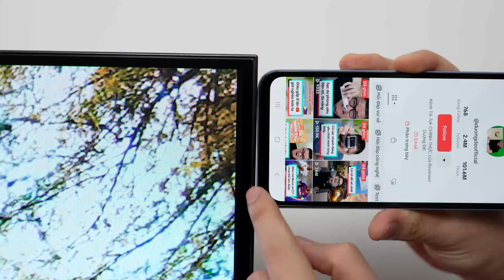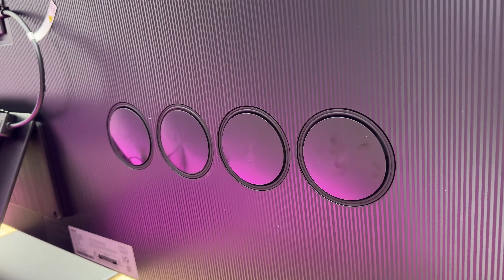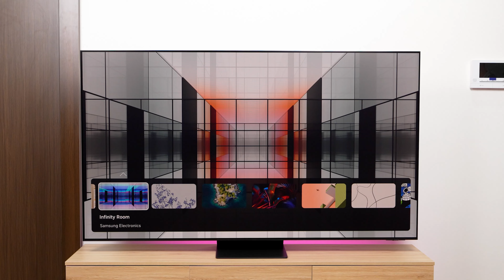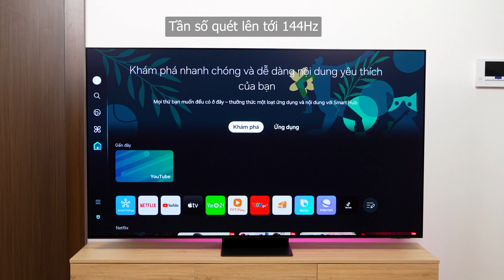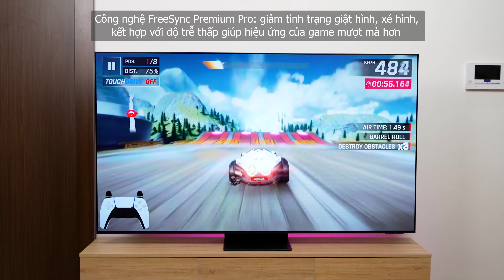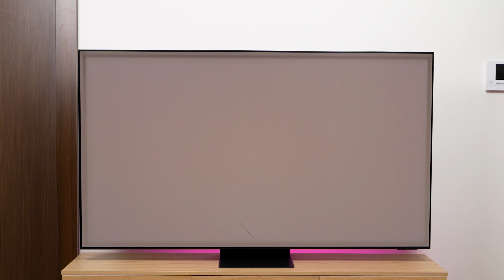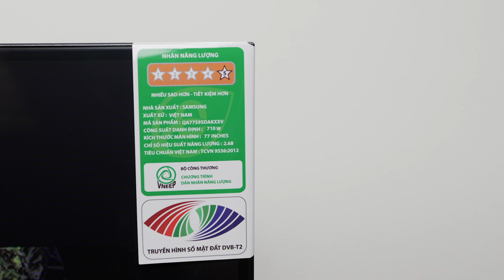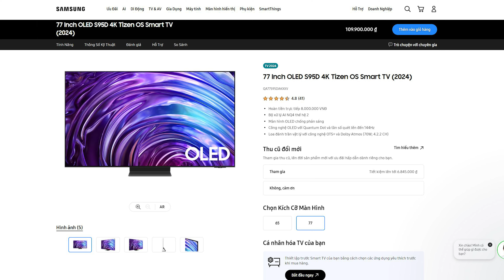Lần đầu trải nghiệm TV OLED Samsung 4K 77 Inch KHỔNG LỒ hơn TRĂM TRIỆU!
Lần đầu trải nghiệm TV OLED KHỔNG LỒ hơn TRĂM TRIỆU!